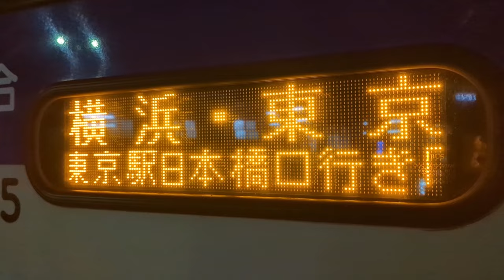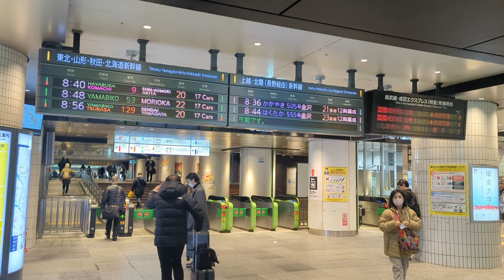Japan Night Bus Travel - Hiroshima to Tokyo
0:00 Intro
0:25 boarding in Hiroshima
1:15 Rest stop one and two
2:00 Arriving in Tokyo
2:30 Thank you for watching

Jamaican living in Japan. 📝 Blogger 🎮 Gamer 📚 Learning 日本語